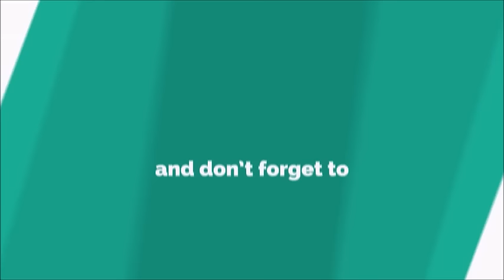Hare Krishna Hare Rama Ringtone / हरे कृष्ण हरे राम रिंगटोन [With Free Download Link]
Krishna (/ˈkrɪʃnə/,[13] pronounced [ˈkr̩ʂɳɐ] (About this soundlisten); Sanskrit: कृष्ण, IAST: Kṛṣṇa, ITRANS - kR^iShNa) is a major deity in Hinduism. He is worshipped as the eighth avatar of Vishnu and also as the supreme God in his own right.[14] He is the god of protection, compassion, tenderness, and love[15][1][2] and is one of the most popular and widely revered among Indian divinities.[16] Krishna's birthday is celebrated every year by Hindus on Krishna Janmashtami according to the lunisolar Hindu calendar, which falls in late August or early September of the Gregorian calendar.[17][18]

The anecdotes and narratives of Krishna's life are generally titled as Krishna Leela. He is a central character in the Mahabharata, the Bhagavata Purana, the Brahma Vaivarta Purana and the Bhagavad Gita, and is mentioned in many Hindu philosophical, theological, and mythological texts.[19] They portray him in various perspectives: a god-child, a prankster, a model lover, a divine hero, and as the universal supreme being.[20] His iconography reflects these legends, and shows him in different stages of his life, such as an infant eating butter, a young boy playing a flute, a young boy with Radha or surrounded by women devotees, or a friendly charioteer giving counsel to Arjuna.[21]

The name and synonyms of Krishna have been traced to 1st millennium BCE literature and cults.[22] In some sub-traditions, Krishna is worshipped as Svayam Bhagavan (the Supreme God) and it sometimes known as Krishnaism. These sub-traditions arose in the context of the medieval era Bhakti movement.[23][24] Krishna-related literature has inspired numerous performance arts such as Bharatanatyam, Kathakali, Kuchipudi, Odissi, and Manipuri dance.[25][26] He is a pan-Hindu god, but is particularly revered in some locations such as Vrindavan in Uttar Pradesh,[27] Dwarka and Junagadh in Gujarat; the Jagannatha aspect in Odisha, Mayapur in West Bengal;[23][28][29] in the form of Vithoba in Pandharpur, Maharashtra, Shrinathji at Nathdwara in Rajasthan,[23][30] Udupi Krishna in Karnataka,[31] Parthasarathy in Tamil Nadu,Parthasarathy in Aranmula, Kerala and Guruvayoorappan in Guruvayoor in Kerala.[32] Since the 1960s, the worship of Krishna has also spread to the Western world and to Africa, largely due to the work of the International Society for Krishna Consciousness (ISKCON).[33]Main article: List of titles and names of Krishna
The name "Krishna" originates from the Sanskrit word Kṛṣṇa, which is primarily an adjective meaning "black", "dark", "dark blue" or “the all attractive”.[34] The waning moon is called Krishna Paksha, relating to the adjective meaning "darkening".[34] The name is also interpreted sometimes as "all-attractive".[35]

As a name of Vishnu, Krishna is listed as the 57th name in the Vishnu Sahasranama. Based on his name, Krishna is often depicted in idols as black- or blue-skinned. Krishna is also known by various other names, epithets, and titles that reflect his many associations and attributes. Among the most common names are Mohan "enchanter"; Govinda "chief herdsman",[36] Keev "prankster", and Gopala "Protector of the 'Go'", which means "Soul" or "the cows".[37][38] Some names for Krishna hold regional importance; Jagannatha, found in Puri Hindu temple, is a popular incarnation in Odisha state and nearby regions of eastern India.[39][40][41]

Krishna may also be referred to as Vāsudeva-Krishna, Murlidhar, and Chakradhar. The honorary title "Sri" (also spelled "Shri") is often used before the name of Krishna.

Names in different states of India
Krishna is commonly worshipped as:

Kanhaiyya/Bankey Bihari/Thakurji: Uttar Pradesh
Jagannath: Odisha
Vithoba: Maharashtra
Shrinathji: Rajasthan
Guruvayoorappan/Kannan: Kerala
Dwarakadheesh/Ranchhod: Gujarat
Parthasarathy/Kannan: Tamil Nadu